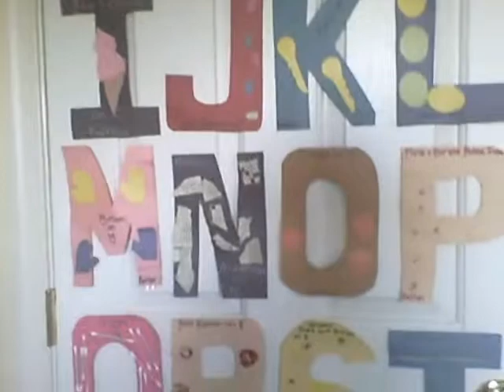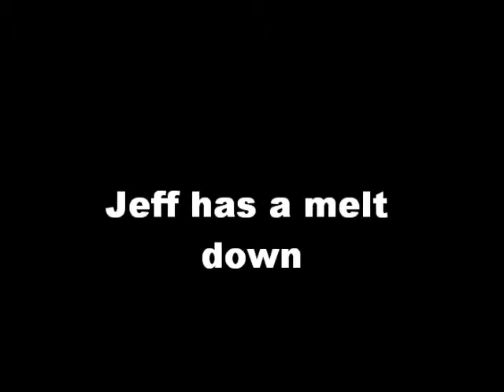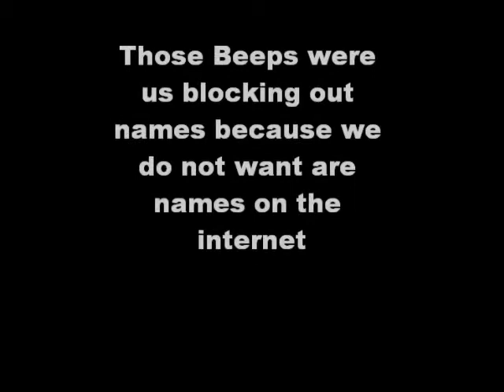Jeff's Tooth Fairy Adventure!!!!!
big day for jeff when he losses his tooth rilzeboone2  rilzeboone3 fred realanoyingorange weatherboy119 kidcalculator